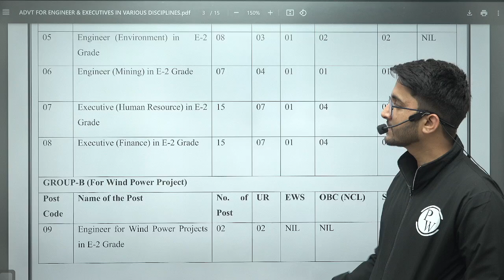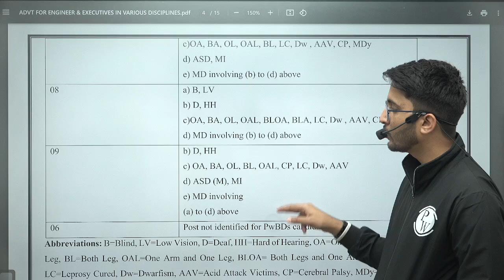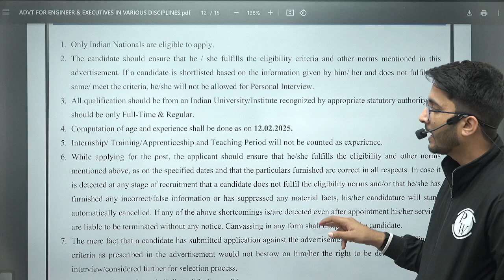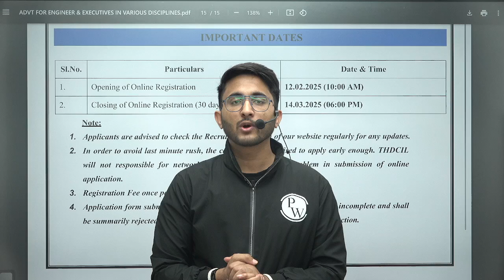THDC Recruitment 2025 | Executive Engineer Post | Detailed Notification Out